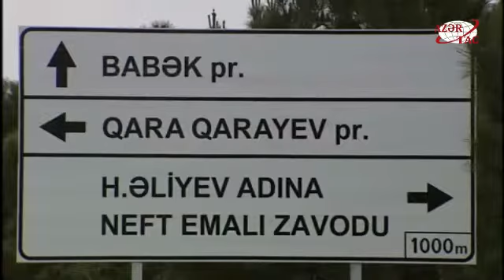President Ilham Aliyev reviewed newly reconstructed Mikayil Aliyev Street in Nizami district